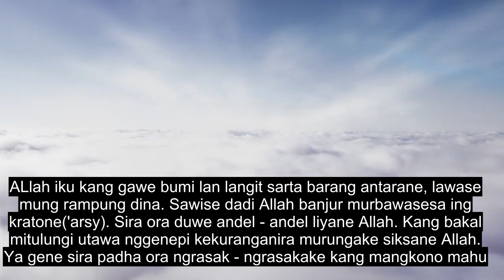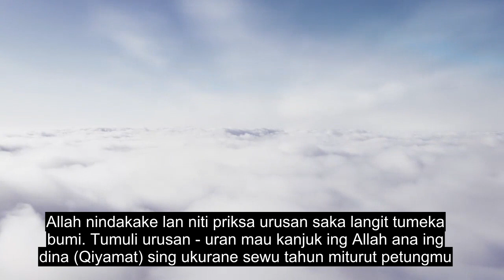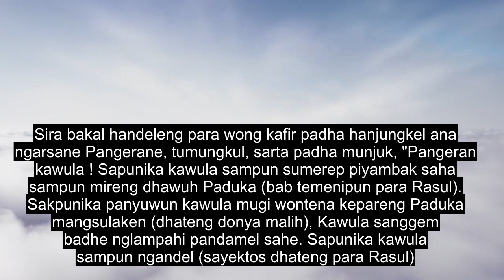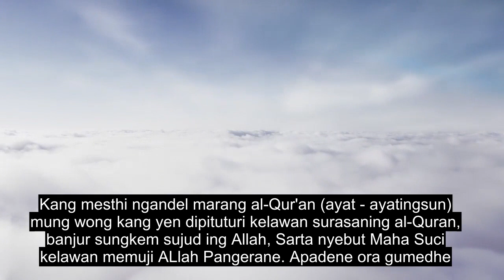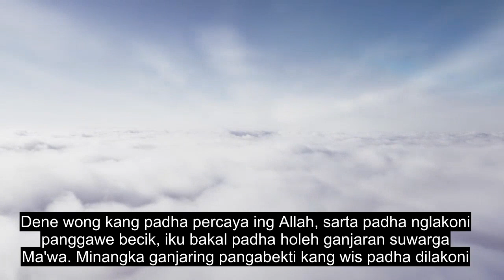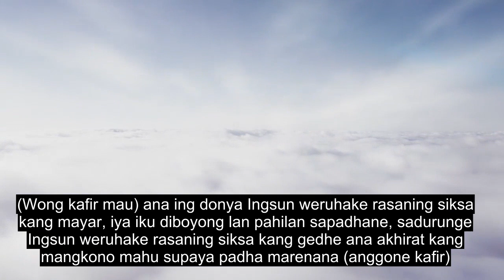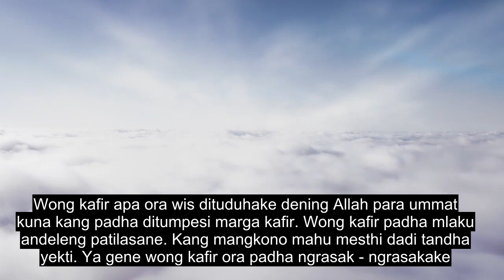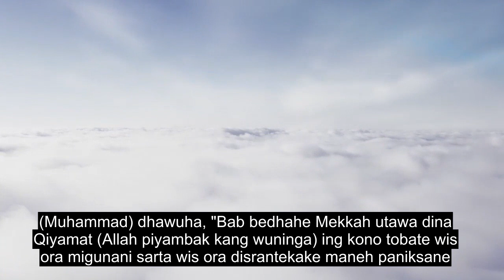Bab 32 Sujud, Waosan Quran Paling Nyenengake, 90+ Subtitle Basa